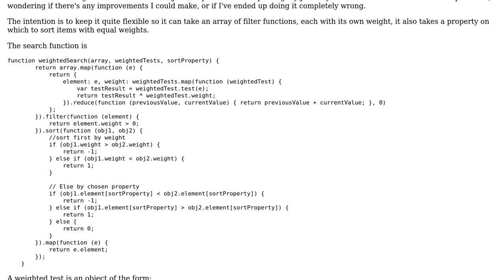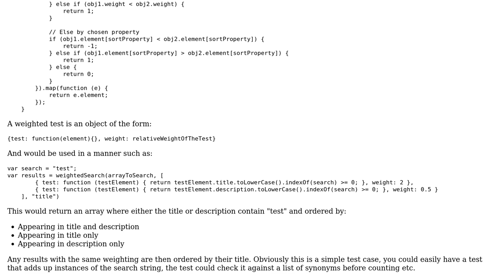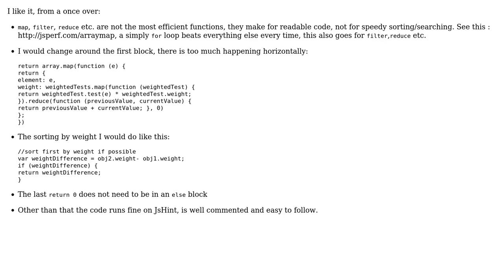Code Review: My attempt at a weighted search in JavaScript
With thanks & praise to God, and with thanks to the many people who have made this project possible! You are responsible for your own actions.